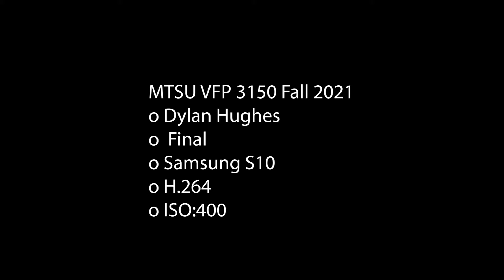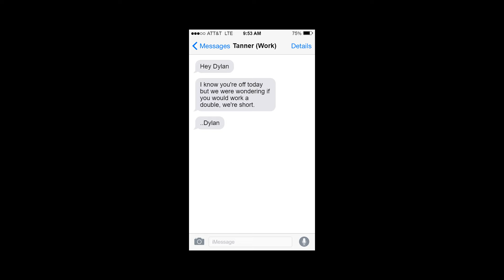Hughes D VFP3150 F21 Final